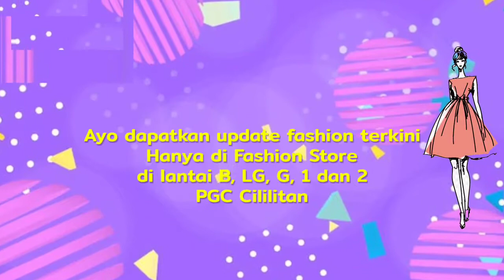SHOPPING TIME - FASHION UPDATE 2021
Ini dia girls, rekomendasi fashion update 2021 versi shopping time PGC. Untuk keperluan outer dan baju kekinian, langsung aja ke fashion store di lantai Basement, LG, Ground, 1 dan 2. Mau gaya tanpa mahal, ya di PGC tempatnya.